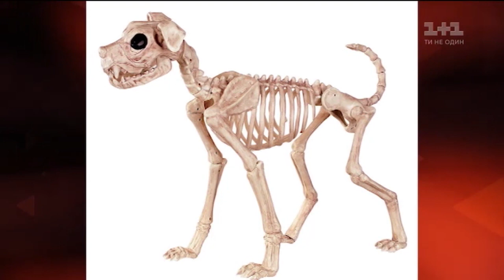Як живуть собаки знаменитостей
Якщо ти собака знаменитості, вираз «собаче життя» набуває нового значення. Песики американської телеведучої Опри Вінфрі, наприклад, мають власний кастовий фонд. Українські собаки і коти теж не пасуть задніх! Ми шокуємо порівнянням їхнього життя з вашим!